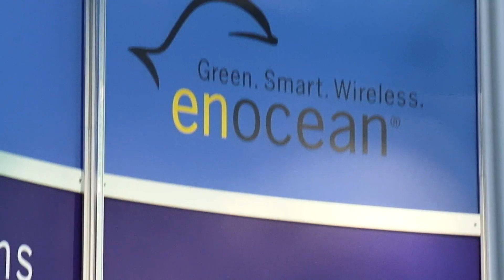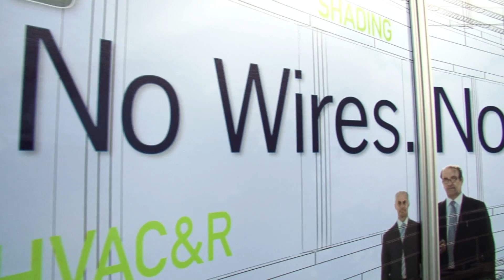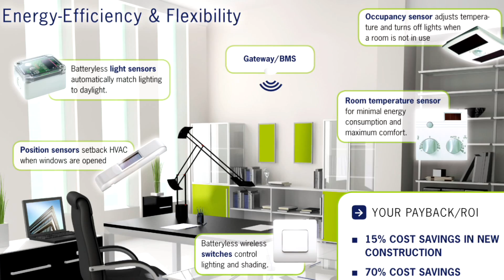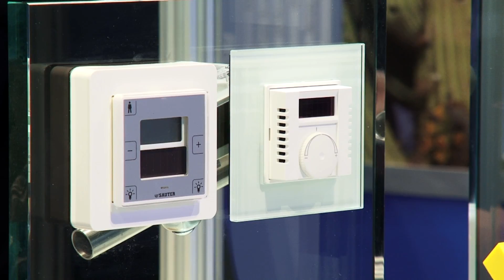Energy Harvesting Wireless Sensor Technology from EnOcean - at Electronica 2010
Energy harvesting wireless sensor solutions from EnOcean for self-powered switches, sensors and controls for building automation - at the Electronica 2010